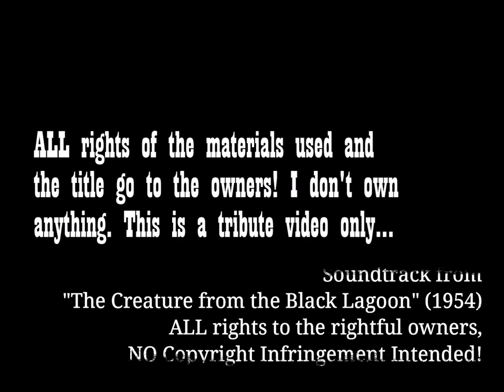TARANTULA [1955] - Movie Tribute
Are you afraid of spiders?? Enjoy the HALLOWEEN SPECIAL of this series, dedicated to the terrifying atomic monster directly from the 1950s…TARANTULA!! 100 FEET OF CRAWLING TERROR!!

- Edited and assembled by Francesco Daffini with WonderShare Filmora X

CREDITS [green screen animations & sound fx]